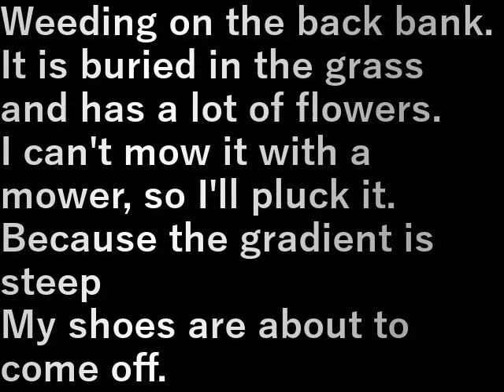裏土手草むしり Back bank mowing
裏の土手の草むしり。

草に埋もれて花がいっぱい出ています。
草刈機では刈れないのでむしります。
勾配がきついので靴が脱げそう。

Weeding on the back bank.

It is buried in the grass and has a lot of flowers.
I can't mow it with a mower, so I'll pluck it.
Because the gradient is steep
My shoes are about to come off.

設備屋の適当田舎暮らし